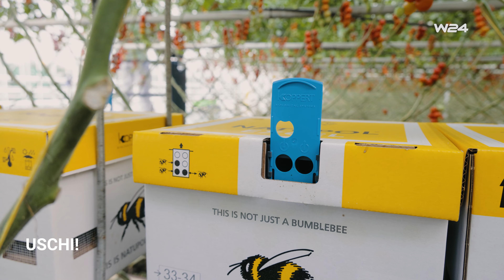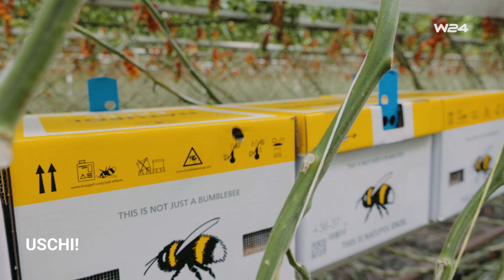Knackige Tomaten und vieles Mehr von Frutura Obst und Gemüse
Heute tauchen wir in eine wunderbare Gemüsewelt ein!